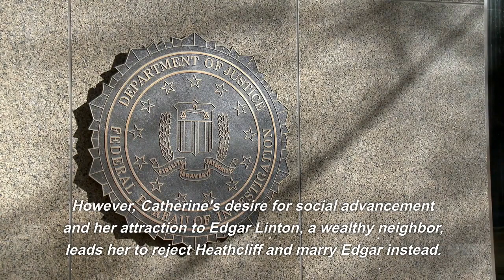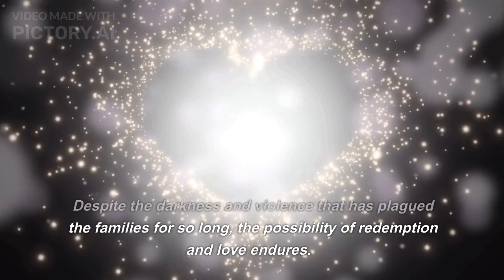Wuthering Heights | Emily Bronte | BookZ